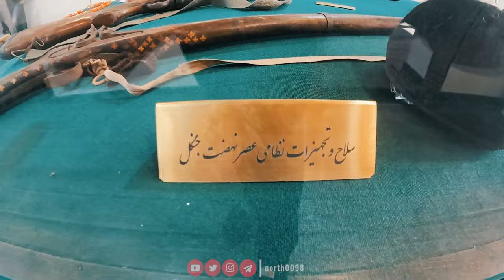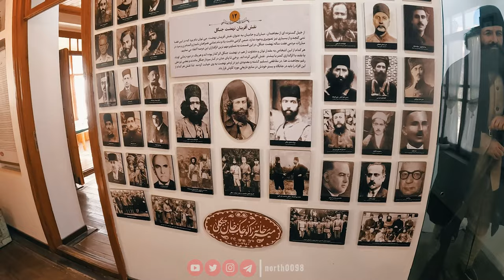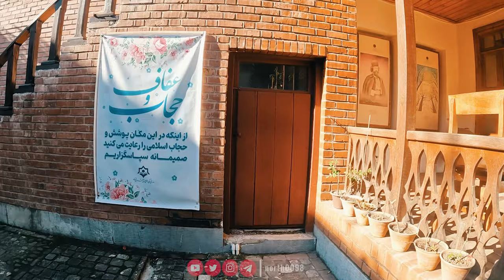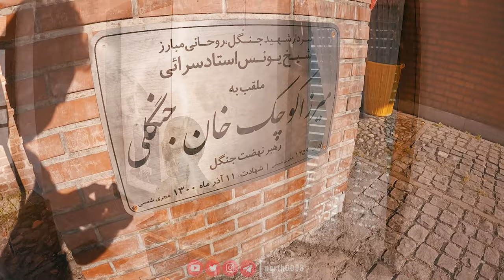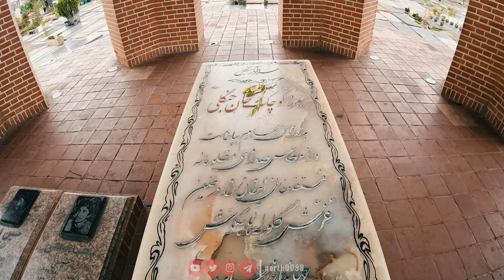گردش در خانه میرزا کوچک خان جنگلی,رشت,گیلان[4k] شمال ایران - Mirza Kuchak Khaan House,Rasht,Gilan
خانه میرزا_کوچک_خان جنگلی یکی از خانه های تاریخی استان گیلان (شمال_ایران) و شهر رشت است که نمایشگر معماری بومی خطه شمالی ایران در چند سده اخیر است. یونس استاد سرایی متولد ۱۲۵۷ در رشت به دنیا آمد. میرزا کوچک لقبی است که به واسطه پدرش به داده می‌شود. پدر او به خاطر خوش خطی ملقب به میرزا بزرگ بود. او از رهبران مبارزان نهضت جنگل به شمار می‌رفت. خانه پدری میرزا کوچک در یکی از خیابان های قدیمی رشت به نام خیابان استاد سرا قرار گرفته است. از لحاظ موقعیت جغرافیایی، این خانه در ضلع شمالی میدان شهرداری رشت واقع است.
مساحت این خانه ۳۰۰ متر مربع است و قدمتی بالغ بر ۲۰۰ سال دارد. در حال حاضر این خانه در اختیار شهرداری رشت است. قدم زدن روی کف چوبی خانه و خواندن شرح اتفاقات آن دوران و تماشای وسایل و آلات منسوب به میرزا کوچک خان و یارانش در این خانۀ قدیمی، سفری لذتبخش به قلب تاریخ سیاسی گیلان محسوب می‌شود.

مقبره میرزا کوچک خان ، در شهر رشت، در قبرستان سلیمان داراب (در نزدیکی فلکه رازی) جای گرفته است. این مقبره را با الهام از معماری استان گیلان و معماری اسلامی ساخته‌اند و در فهرست آثار ملی ایران به ثبت رسیده است.
The house of Mirza Kuchak Khaan Jangli is one of the historical houses of gilan_province province (north_of_iran ) and Rasht city, which shows the native architecture of the northern region of Iran in the last few centuries. Yunus Ostad Saraei was born in 1257 in rasht . Little Mirza is a nickname given to him by his father. His father was nicknamed Mirza Bozor because of his calligraphy. He was one of the leaders of the forest movement. Mirza Kochak's father's house is located in one of the old streets of Rasht called Ostad Sara Street. In terms of geographical location, this house is located on the north side of Rasht Municipality Square.
The area of this house is 300 square meters and it is more than 200 years old. Currently, this house is in the possession of Rasht Municipality. Walking on the wooden floor of the house and reading the description of the events of that time and looking at the tools and equipment attributed to Mirza Kuchak Khaan and his friends in this old house is a pleasant trip to the heart of Gilan's political history.

The tomb of Mirza Kuchak Khaan is located in the city of Rasht, in the cemetery of Suleiman Darab (near Falaqa Razi). This tomb was built with inspiration from the architecture of Gilan province and Islamic architecture, and it has been registered in the list of national works of Iran.
ولاگ خانه میرزا کوچک خان جنگلی,شهر رشت,گیلان : 00:00
شروع گردش در خانه میرزا کوچیک خان رشت شمال ایران  : 00:35
Mirza Kuchak Khaan House/Rasht North of iran : 03:22
جاهای دیدنی شهر رشت/گیلان گردی : 05:06
Touring the sights in the north of Iran : 08:09
سلیمان داراب (مقبره میرزا کوچک خان)/ Soleyman-Darab Rasht : 10:05